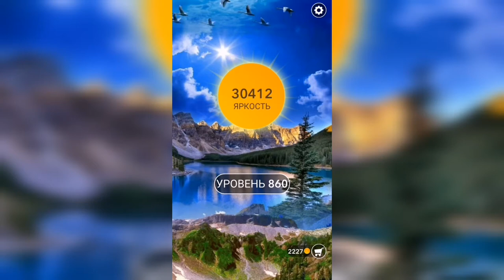Word / Слово Крест: Поиск русского кроссворда / Уровень 860